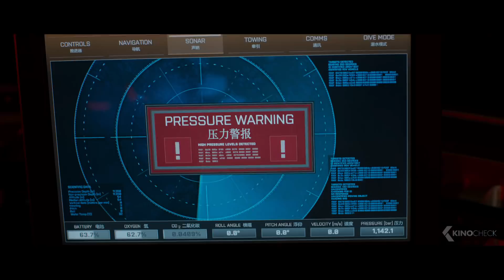THE MEG Biggest Shark Ever TV Spots & Trailer (2018)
A deep sea submersible pilot revisits his past fears in the Mariana Trench, and accidentally unleashes the seventy foot ancestor of the Great White Shark believed to be extinct.

The Meg is the new thriller by Jon Turteltaub, starring Jason Statham, Ruby Rose and Jessica McNamee. The script was written by James Vanderbilt.